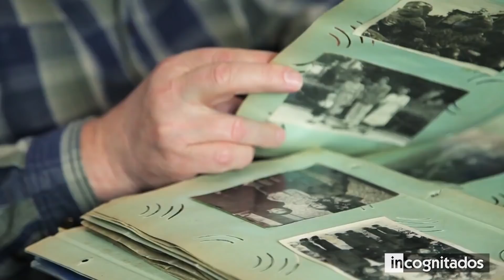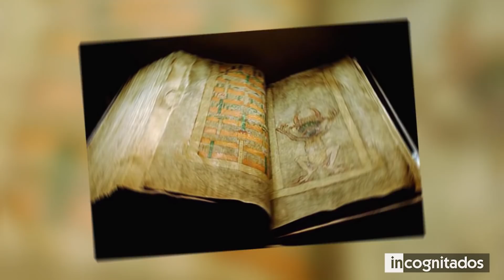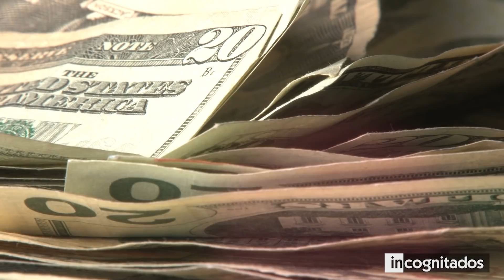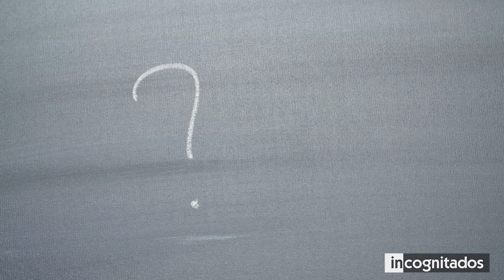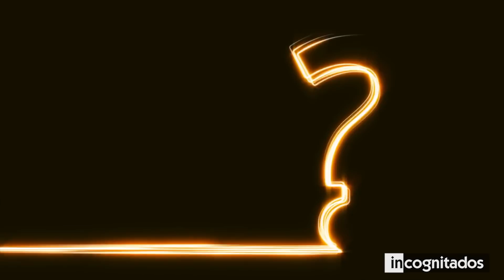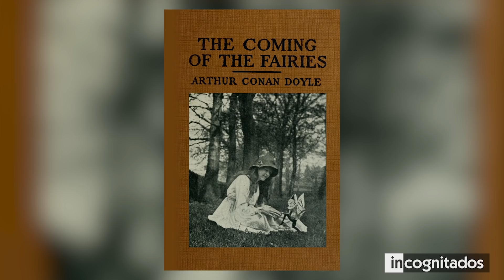10 Cosas más aterradoras encontradas en los sótanos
Los sótanos espeluznantes son un elemento básico de las películas de terror, particularmente en títulos como “El conjuro”. Pero a pesar de estos lugares que aparecen en la pantalla grande, nada puede compararse con los horrores de la vida real descubiertos por la gente común debajo de sus hogares.
En este top te mostraré 10 cosas más aterradoras encontradas en los sótanos, muestras muy extrañas descubiertas en este recinto bajo la tierra, Desde pozos misteriosos, animales increíbles, restos óseos u objetos que nadie puede entender como llegaron hasta ese lugar.

◥ INCOGNITADOS ◣